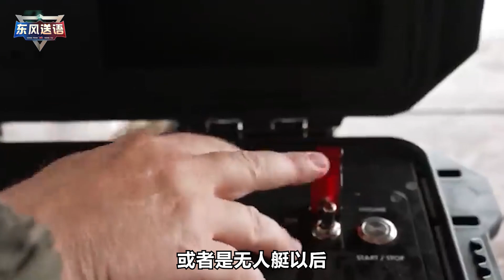美國亮出反無人機微波武器，俄羅斯早在戰場使用，中國也要跟上【曹卫东】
美國亮出反無人機微波武器，俄羅斯早在戰場使用，中國也要跟上